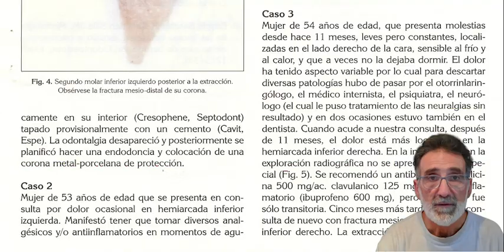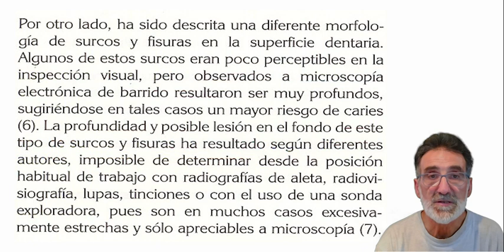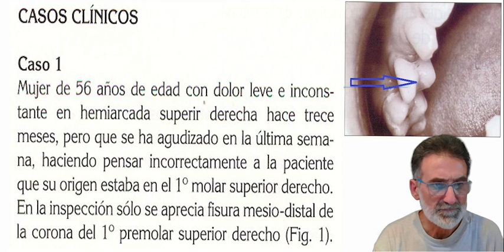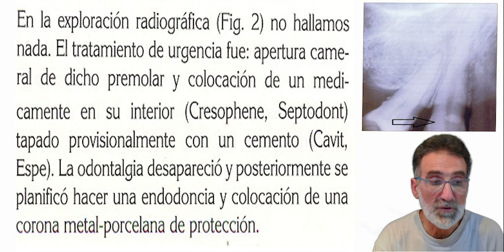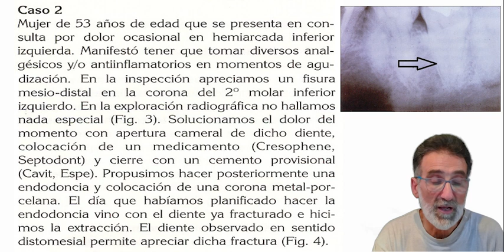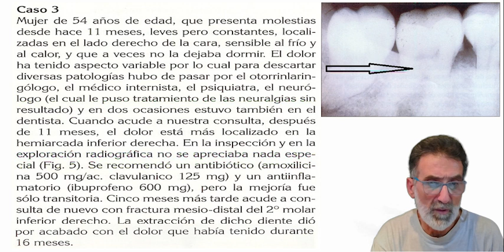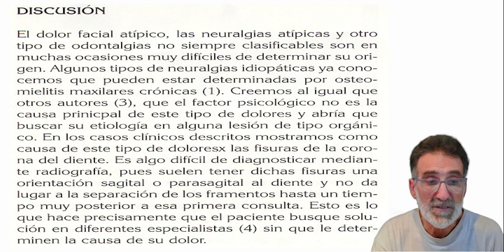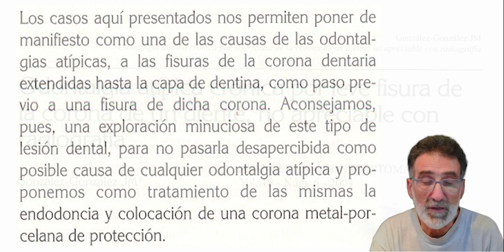Odontalgia atípica crónica por leve fisura de la corona de un diente, no apreciable con radiografía